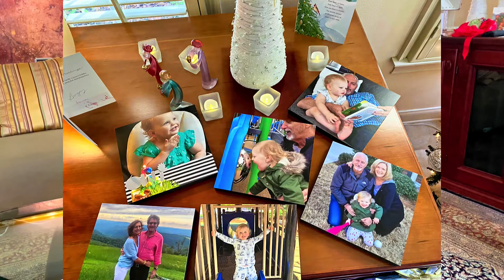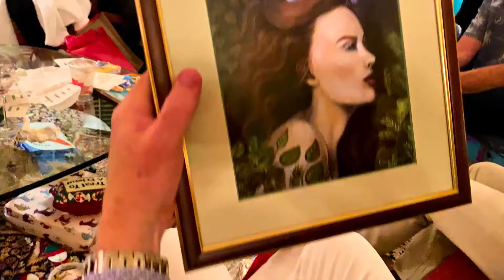2019 Family Christmas at Dave & Dianes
2019 Family Christmas at Dave & Dianes